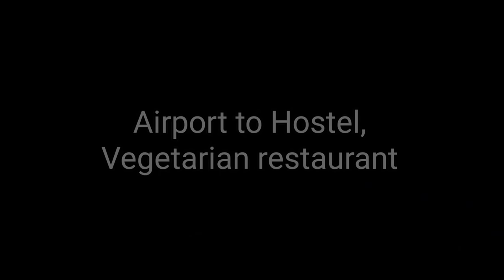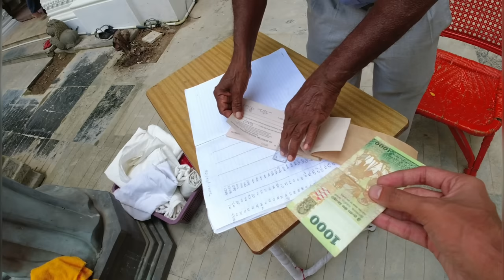Colombo city tour- Hostel, Veg restaurant | India to Srilanka.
Hello guys, this is 2nd video of Sri Lanka series, and in this video, i am showing beautiful colombo city tour. Also my hostel, and vegetarian restaurant.
Support me to get best travel videos and vlogs around the world.

Follow me on Instagrm- iampratikjain
My Recommendation videos -